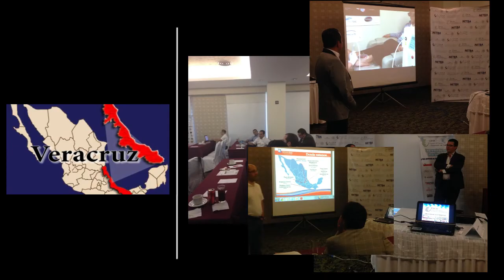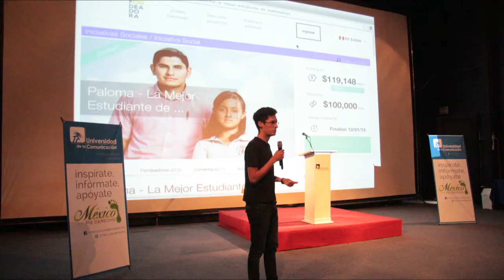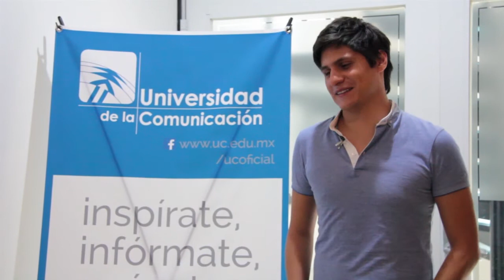Gira Emprendimiento y Expansión de Negocios 2014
Video Memoria de los alcances y objetivos de la Gira Emprendimiento y Expansión de Negocios 2014